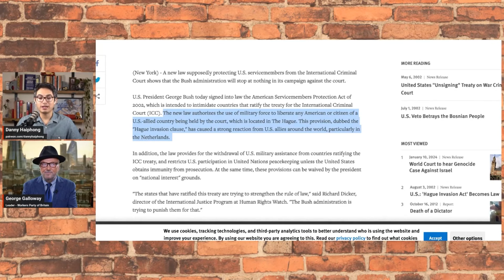George Galloway: South Africa has DESTROYED Israel at the ICJ and Changed Geopolitics Forever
Host of the Mother of All Talk Shows and former UK MP George Galloway came on the show to discuss South Africa's case against Israel at the Hague and how it will change everything for not just the conflict in Gaza, but the entire world as well.